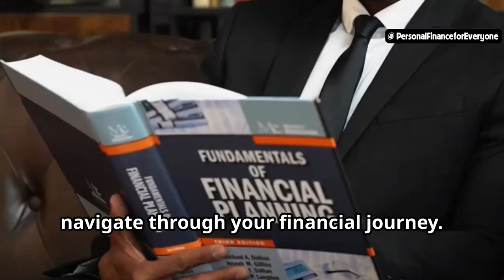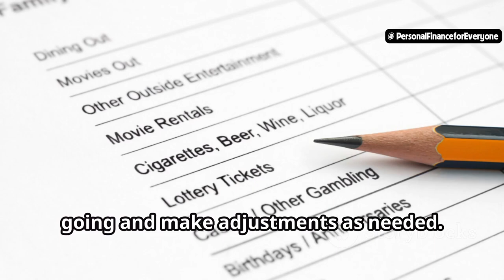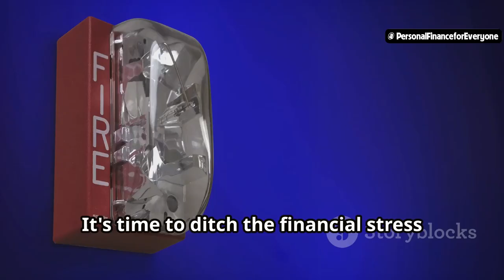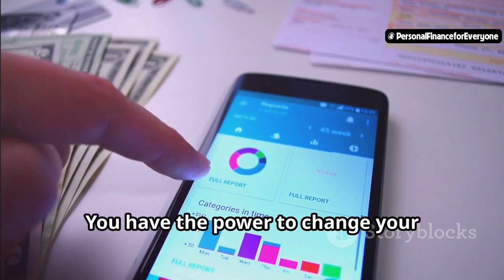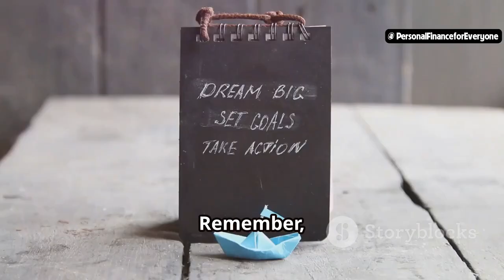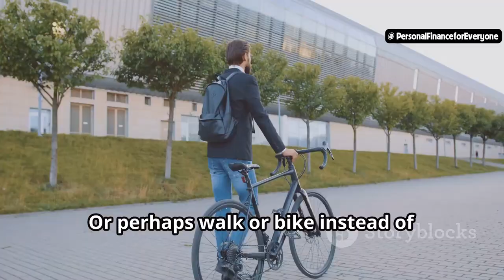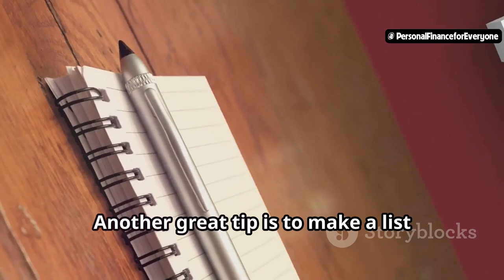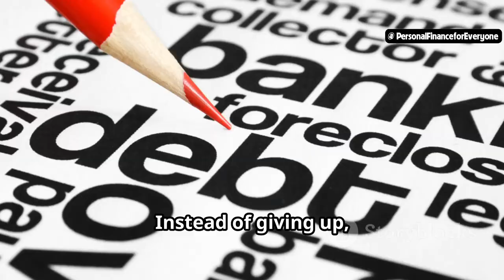How to Create an Effective Budget: A Guide for Beginners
Unlock the secret to financial freedom with our comprehensive guide on mastering budgeting! From recognizing the crucial role of a budget in making your money work for you, to setting and achieving your dreams through meticulous tracking and smart spending habits—this video covers it all.

Discover how to differentiate between needs and wants, set realistic savings goals, and take practical steps like packing lunch, walking instead of driving, and avoiding impulse buys to protect your budget. We'll also explore creative ways to boost your income, such as selling unused items or picking up a side hustle.

Celebrating your budgeting successes, seeking advice from financial savvy individuals, and staying motivated through setbacks are also key themes we delve into. Join us on this journey to take control of your finances, starting with small, consistent steps that lead to big wins.

OUTLINE:
00:00:00 Take Control of Your Money!
00:03:32 Know Where Your Money Goes
00:03:55 Dream Big, Plan Smart!
00:04:18 Separate Needs from Wants
00:04:40 Little Changes, Big Impact!
00:07:10 Outsmart Those Impulse Buys!
00:08:53 Find Extra Cash to Save
00:09:15 Celebrate Your Wins, Big and Small!
00:09:42 Don't Be Afraid to Ask for Help
00:10:07 Stay Strong and Keep Going!
00:10:31 Ready to Take Charge?